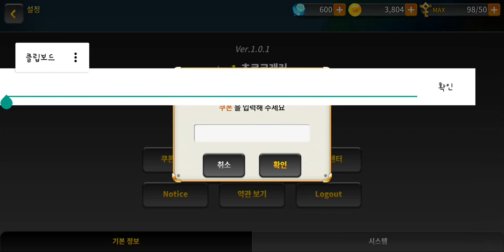킹덤 얼라이브 (전략 오펜스 RPG)초반플레이영상 (모바일게임소개) [초코크래커]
킹덤 얼라이브 초반플레이영상 입니다
다양한 게임플레이영상을 올리고있는 초코크래커 입니다